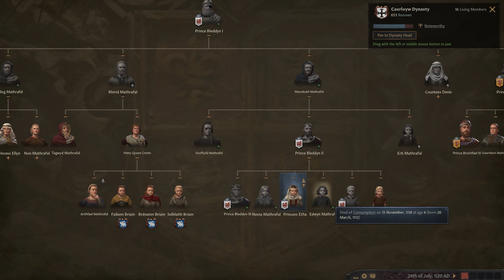Europe's Most Dysfunctional Dynasty┃A Crusader Kings Story Part 1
Join us in this Crusader Kings 3 narrative as we explore an alternate history where a Welsh prince, Bleddyn, embarks on a journey of ambition and betrayal. Witness Ban's ruthless tactics of murder and manipulation as he seeks to disrupt the Norman conquest of England and carve out his own legacy. Experience the highs and lows of Bleddyn's reign, from his rise to power as the feared "butcher" to his eventual downfall due to plague and internal strife. Follow the story of Bleddyn's daughter, Etha, as she inherits the throne and faces new challenges in her quest to unite Wales and expand its influence into England.

00:00 - Intro
01:10 - The Point
02:02 - Prince Bleddyn
04:09 - Internal Disputes
06:26  - England in turmoil
07:38 - A rift between families
09:29 - The end of Bleddyn
10:42 - A lover, not a fighter
13:05 - A fresh start
14:19 -  What's to come